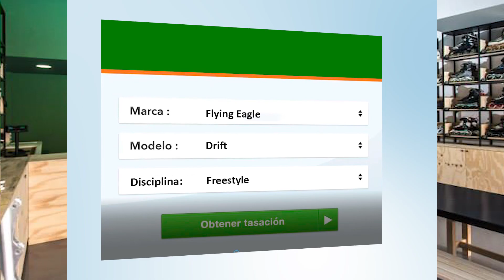Descuentos por tus viejos patines en ROEX.ES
Si te has aburrido de tus antiguos patines y quieres renovarlos ¡En ROEX te hacemos nuestro plan renove!

Requisitos para aceptar tus viejos patines:
1. Debe ser de bota dura y en un estado patinable.
2. Patines completos y de "marcas" reales.
3. Los patines deben ser uno de cada pie y ambos de la misma talla.